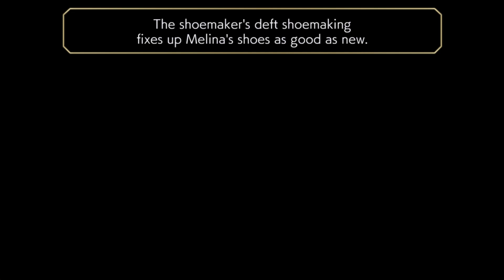Another Eden - Melina's Character Quests 1-3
A woman dispatched from the far west to spread the word of her faith. Possessing great magical powers, she rose through the ranks of her faith, and is now a Priest, despite her age. Her youthful exterior covers a mature spirit. The blue creature always seen with her is called Noah. He only allows Melina to come close.

00:05 EN Introduction
00:34 JP Introduction
01:08 1st Character Quest
18:50 2nd Character Quest
35:01 3rd Character Quest

Come join the AE community!